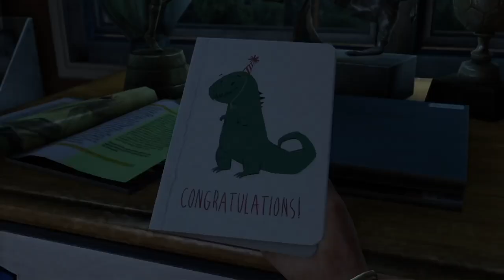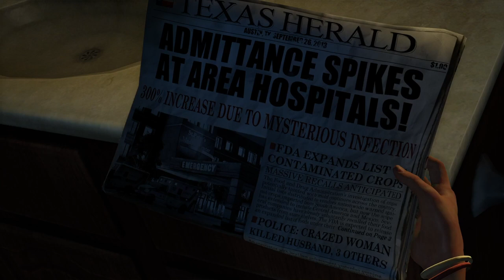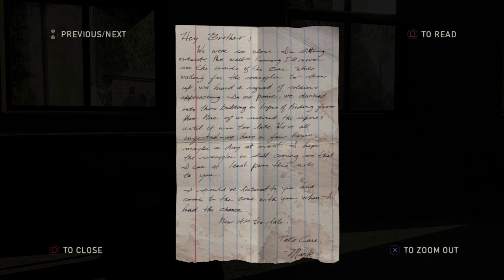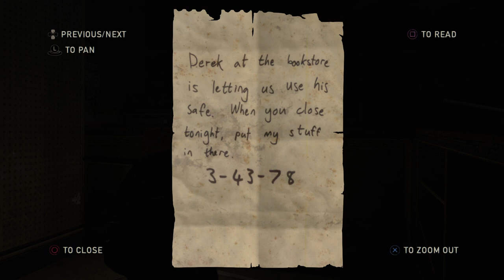The Last Of Us - # 1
Since a TV series is about to start based on one of my favourite games, I thought I'd replay the Last of Us. But this time the PS4 Remaster.